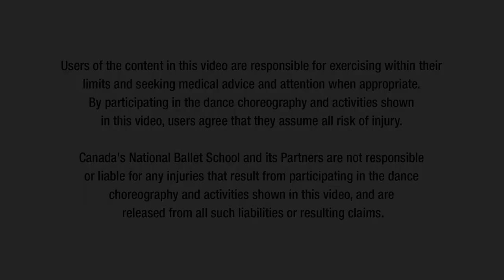Happy Dance - Baycrest NBS Sharing Dance Seniors